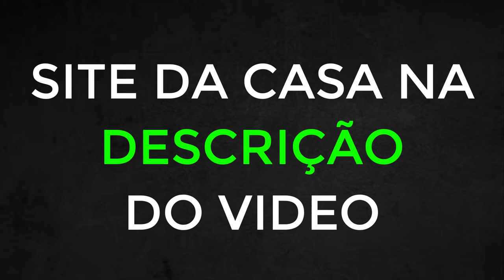🧐LotoGreen É Seguro?🎮LotoGreen Ganhar Dinheiro💲LotoGreen É Regulamentado? LotoGreen é Confiável?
🌟 Guia Completo sobre o LotoGreen!
Se você está procurando uma plataforma confiável para apostar online, o LotoGreen pode ser a escolha certa para você! Neste vídeo, vamos mostrar todos os detalhes de como criar sua conta, fazer depósitos e sacar seus ganhos de forma simples e segura. 💸

🔑 LotoGreen é confiável?
 Vamos responder a essa pergunta e mostrar como o LotoGreen é seguro e regulamentado, garantindo que você aposte com tranquilidade. A plataforma é autorizada e está em conformidade com as normas, o que proporciona a confiança necessária para começar a apostar no LotoGreen com segurança.

💰 Bônus LotoGreen:
Mostraremos como aproveitar as promoções e bônus incríveis que o LotoGreen oferece para novos usuários, além de dicas sobre como maximizar suas apostas e aumentar suas chances de ganhar. 🔥

💳 Saques na LotoGreen: Como o LotoGreen paga?
 Vamos explicar tudo sobre o processo de saques na LotoGreen, como garantir que seus ganhos sejam retirados de maneira eficiente e sem problemas. LotoGreen paga mesmo, e vamos provar como você pode retirar seu dinheiro de forma tranquila.

📱 Baixar o Aplicativo LotoGreen:
Mostraremos também como baixar o aplicativo LotoGreen para apostar de onde estiver, aproveitando todos os recursos que a plataforma oferece diretamente no seu celular. 🏆

💻 LotoGreen Online:

A plataforma LotoGreen oferece uma experiência online completa para quem deseja jogar de forma prática e segura. Vamos explorar os melhores jogos do LotoGreen e como usar a plataforma oficial para garantir uma ótima experiência.

🔒 Segurança e Privacidade: Em nosso vídeo, explicamos como o LotoGreen garante a segurança dos seus dados e transações financeiras, para que você aposte sem preocupações. A plataforma segue as melhores práticas para proteger suas informações pessoais.

🚀 LotoGreen Vale a Pena? Se você está se perguntando se vale a pena usar o LotoGreen, nós vamos responder! Mostraremos tudo o que você precisa saber sobre a plataforma LotoGreen, incluindo suas vantagens, desvantagens e se realmente vale a pena entrar nesse universo de apostas online. 🌟

00:00 - Introdução: LotoGreen BET é confiável? Descubra tudo sobre a plataforma.
00:11 - LotoGreen Bônus: Como aproveitar as promoções para novos usuários.
00:22 - Como o LotoGreen Paga: Passo a passo para retirar seus ganhos de forma fácil.
00:33 - LotoGreen É Seguro: Proteção dos seus dados e transações financeiras.
00:44 - LotoGreen Reclame Aqui: Analisando as opiniões de usuários sobre a plataforma.
00:55 - LotoGreen É Regulamentado: Garantia de segurança e legalidade das apostas.
01:06 - LotoGreen É Autorizada: A plataforma está em conformidade com as normas.
01:17 - Como funciona o sistema de LotoGreen Apostas? Dicas para iniciantes.
01:28 - LotoGreen APP: Como baixar e usar o aplicativo para apostas rápidas.
01:39 - Baixar Aplicativo LotoGreen: Guia passo a passo para instalar no seu celular.
01:50 - Como LotoGreen Ganhar Dinheiro: Estratégias de apostas para aumentar suas chances.
02:01 - Conheça os melhores Jogos LotoGreen para apostar online.
02:12 - LotoGreen Oficial: O que diferencia a plataforma das demais casas de apostas.
02:23 - LotoGreen Online: Aposte a qualquer hora e de qualquer lugar com a plataforma online.
02:34 - O que é LotoGreen? Explicando tudo sobre a plataforma e seus recursos.
02:45 - LotoGreen Plataforma: Explore as funcionalidades que facilitam suas apostas.
02:56 - LotoGreen Site: Como navegar e aproveitar todas as opções do site oficial.
03:07 - LotoGreen Vale a Pena? Analisando os prós e contras da plataforma.
03:18 - LotoGreen YouTube: Acompanhe vídeos para aprender mais sobre apostas e bônus.